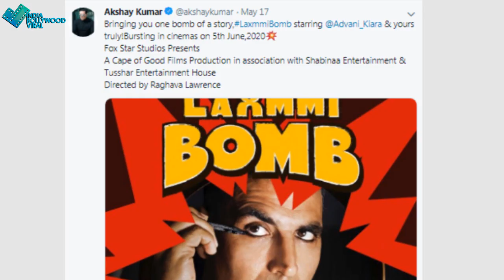Akshay की Upcoming फिल्म Laxmmi Bomb की 3 बड़ी खास बाते !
अक्षय एक्शन के साथ साथ कॉमेडी फिल्मो के लिए भी जाने जाते है भूलभुलैया जैसी फिल्म के बाद अक्षय की फिल्म लक्ष्मी बम भी काफी दिलचस्प होने वाली है dekhe video